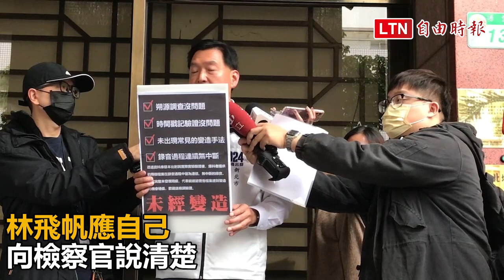林飛帆狀告王鴻薇誹謗 「活到35歲從未貸款過」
國民黨立委候選人王鴻薇、林國春今開記者會爆料指出，前合庫投信董事長林柏裕向民進黨前黨主席卓榮泰說幫民進黨前副秘書長林飛帆喬貸款，「錢已經付出去了」；林飛帆今下午到台北地院遞狀提刑事自訴，控告王鴻薇涉誹謗罪，林飛帆強調他活了35歲至今從未貸款過，面對造謠要花十倍力氣及社會資源去澄清，王鴻薇已不是第一次